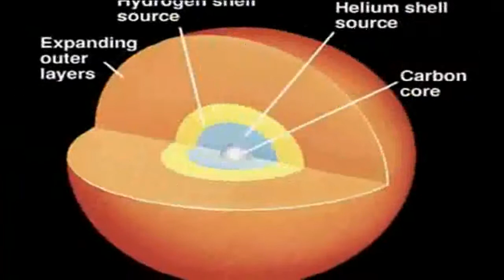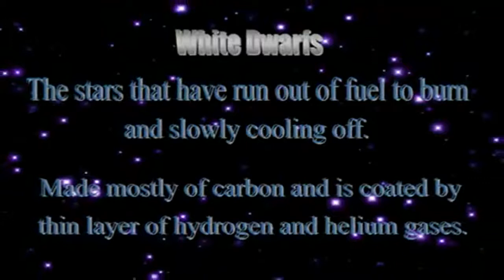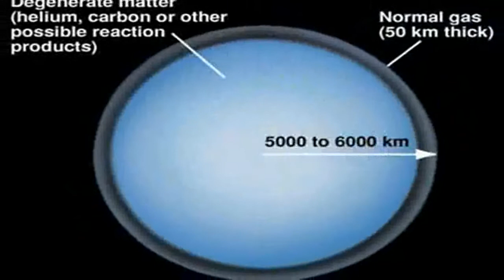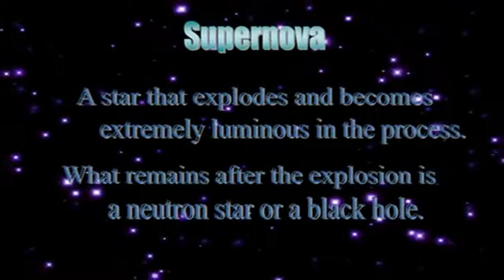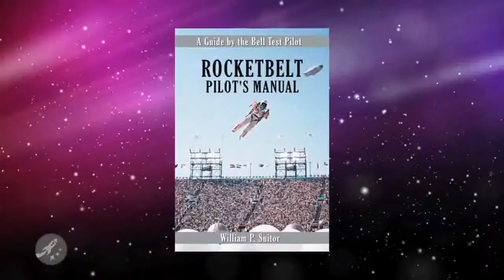TRT - Türkiye'nin Sesi Radyosunda Gökbilim Sohbetleri-21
TRT - Türkiye'nin Sesi Radyosunda, Ankara Üniversitesi öğretim üyelerinden Ethem Derman ile her perşembe saat 19:00'da yayınlanan Gökbilim Sohbetleri söyleşisinin beşinci bölümü. Canlı olarak dinlemek isterseniz ilgili istasyona aşağıdaki bağlantıdan da ulaşabilirsiniz.

Ethem Derman;

"3 Haziran Perşembe günü yaptığımız söyleşide SOFIA ve Mars500 projelerinden sonra ABD Hava Kuvvetlerinin yeni casus uzay aracı X-37B'nin özellikleri üzerinde durduk. Bu aracın özellikleri ve gelecekte yapabilecekleri söyleşinin ana konusu oldu."